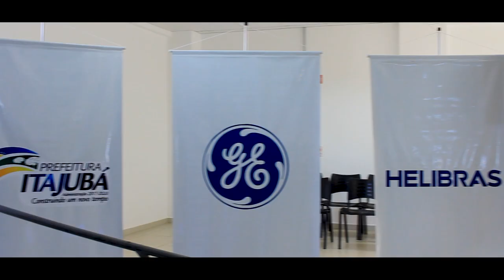Competição Fórmula Drone 2019 - Universidade Federal de Itajubá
Esse é só um resumo de como foi a Competição Fórmula Drone SAE Brasil 2019!

A Universidade Federal de Itajubá sediou, de 02 a 04 de agosto, a terceira edição da Competição Fórmula Drone, promovida pela Sociedade de Engenheiros da Mobilidade (SAE Brasil) em parceria com a Black Bee Drones, um dos projetos acadêmicos de competição tecnológica da Unifei. Nos três dias, estiveram presentes equipes de institutos federais e de escolas técnicas públicas e privadas de todo o Brasil.